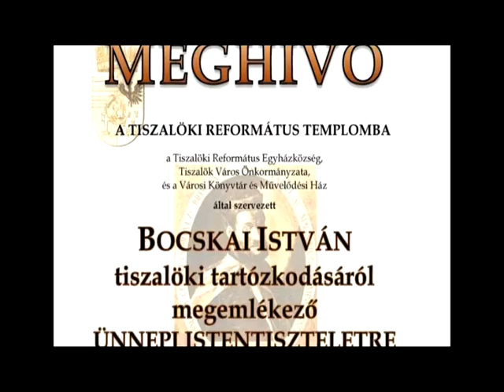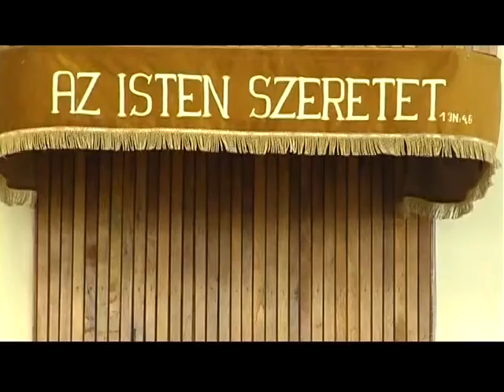Térségünkben történt - Tiszalök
Megemlékezés Bocskai Istvánról
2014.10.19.